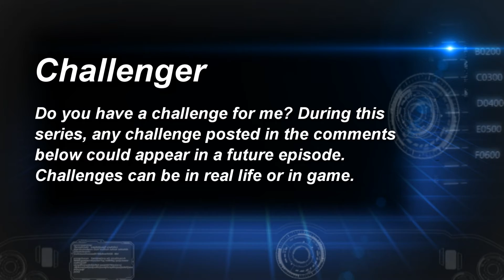Sky Castle 3 Part 1: The Jruce Quest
We begin our quest now for Jruce! It will be amazing and we will eventually complete it!
Sorry again about the high pitched noise. Its my mic, and while I try to edit it out...i think I made it worse this time. But I learned, so next time it might not be so bad.

Remember, throughout this series, I'll be doing challenges posted down in the comments. If you have a challenge that you wanna see me do in real life and/or in the game, post in the comments. Who knows, you might just see it in a future video.

The squids...there were so many...I ate them all.